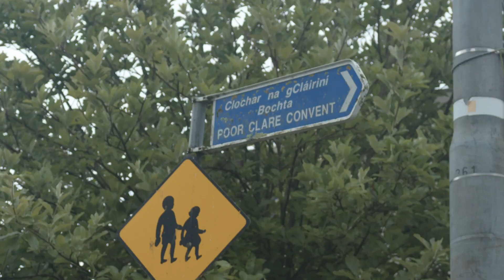Fireproof Faith: The Poor Clares of Galway | Treasure Ireland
Of all the female religious communities in Ireland, the oldest is the community of Poor Clare nuns in Galway. They've been the beating heart of the Church in Galway for centuries, but they first arrived there as harassed refugees...

Acknowledgments: We are grateful to the Poor Clare community (poorclares.ie) for their warm welcome, and to the Royal Irish Academy for permission to reproduce an image of RIA MS D i 2 (Rule of St Clare).

Presented by Fr Conor McDonough OP
Shot and edited by Patrick Grant